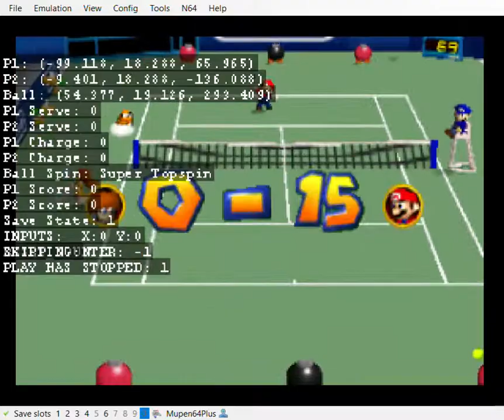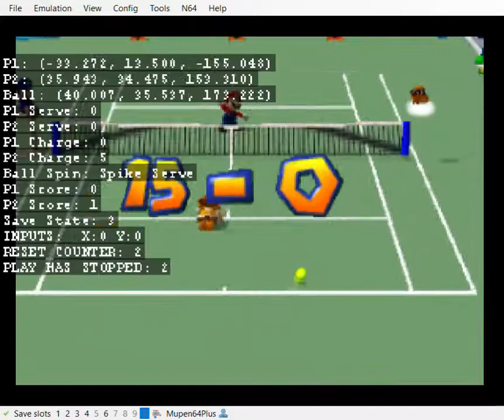Machine Learning Agent Playing Mario Tennis 64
A machine learning agent that I trained to play Mario Tennis for the Nintendo 64, using the DQN algorithm.